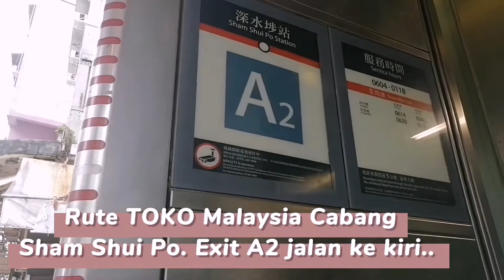Rute TOKO Malaysia / Cabang Sham Shui po